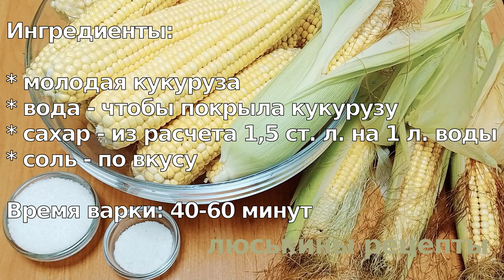Как сварить кукурузу ПРАВИЛЬНО🌽 Все СЕКРЕТЫ - СОЧНАЯ, МЯГКАЯ, ВКУСНАЯ! Сахарная КУКУРУЗА как НА МОРЕ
Как сварить молодую кукурузу ПРАВИЛЬНО, чтобы кукуруза получилась СОЧНАЯ, МЯГКАЯ и ВКУСНАЯ? Легко и просто! Делюсь своими СЕКРЕТАМИ. Смотрите наше видео и ваша молодая кукуруза будет всегда вкусной, как НА МОРЕ! Останется лишь прокричать: "Очень вкусная сахарная кукуруза...":)

Ингредиенты:

* молодая кукуруза
* вода - чтобы покрыла кукурузу
* сахар - из расчета 1,5 ст. л. на 1 л. воды

⏰ Время варки: 40-60 минут

👉 ‼️ВАЖНО‼️